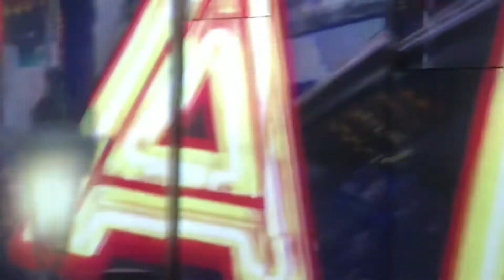Escolta - New York 2019